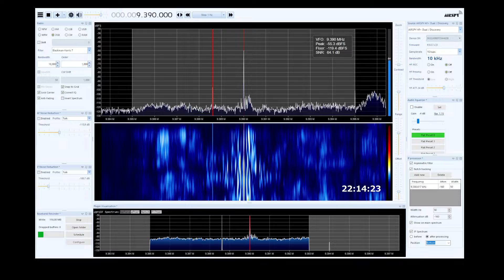Radio Thailand SDRSharp 2022 04 08 9390kHz